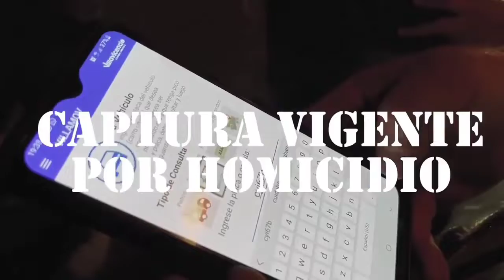Cr Ricardo Sánchez Silvestre Hizo recomendaciones para este puente festivo y temporada vacacional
Meta El Comandante de la Policía Metropolitana de Villavicencio Coronel Ricardo Sánchez Silvestre, hizo recomendaciones para este puente festivo y temporada vacacional.